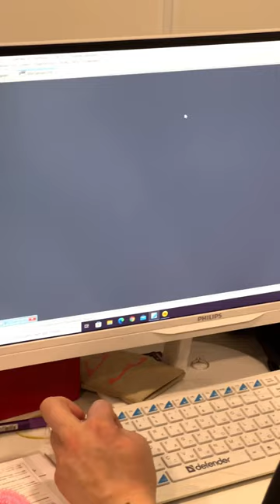👩‍⚕️ На приеме у детского стоматолога в Дентал Фэнтези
Маленькой пациентке в клинике «Дентал Фэнтези» была проведена профессиональная чистка зубов.

После процедуры сделали снимок и стало понятно, что есть проблемы в передних зубах:

— на одном зубе кариес, который подлежит лечению;
— на другом, рядом стоящем — рассосался корень из-за травмы. Такой зуб следует удалить.

ШЕСТЬ КЛИНИК В МОСКВЕ:

м. Киевская Брянская, 7 Пн-Вс: 08:00 – 22:00

м. Кунцевская Молодогвардейская, д. 2, к. 1 Пн-Вс: 08:00 – 22:00

м. Проспект Мира Пр. Мира, д. 36, стр. 1 Пн-Вс: 8:00 – 22:00

м. Речной вокзал Ленинградское шоссе, 92А Пн-Вс: 10:00 – 20:00

м. Новые Черемушки Гарибальди, д. 15 Пн-Вс: 08:00 – 22:00

м. Фрунзенская Ефремова, д. 10, к. 2 Пн-Вс: 10:00 – 20:00